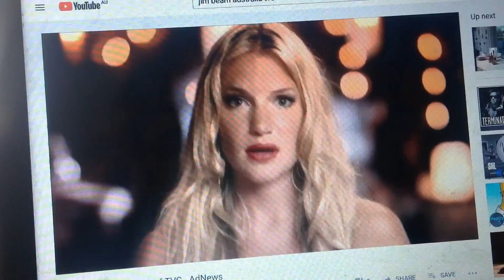Jim Beam 2011 Ad